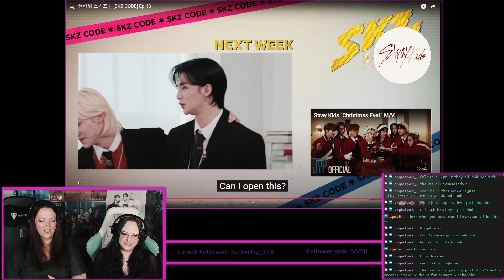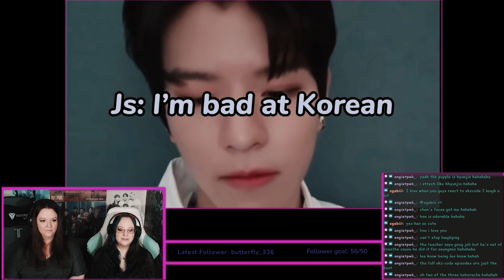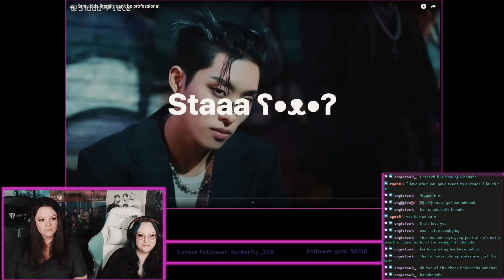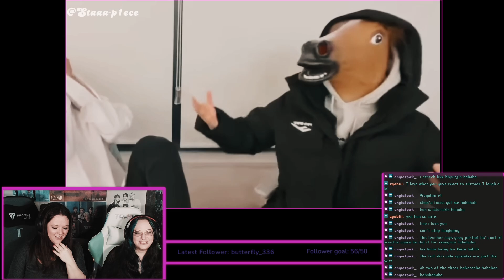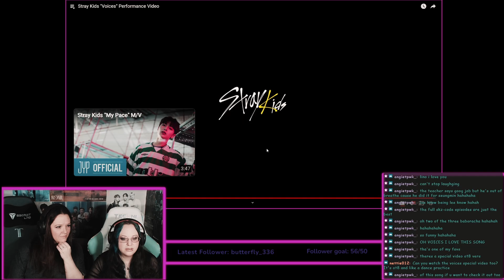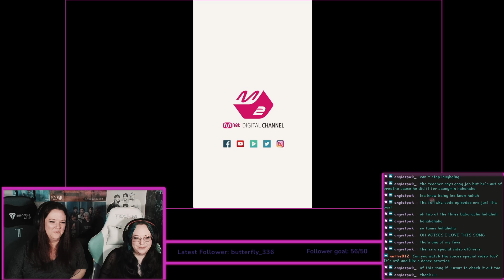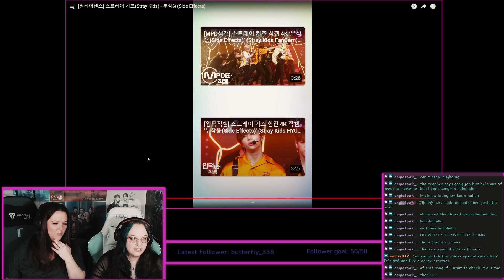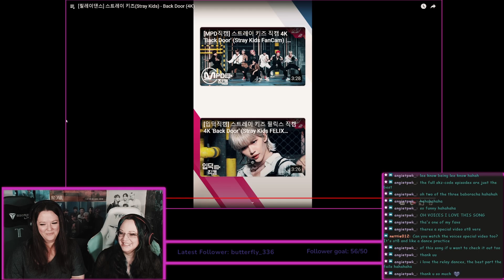REACTION to Stray Kids (MVs, Performances, Relays, Variety), Pentagon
Part 5 from our Twitch live on 2/14/23.  Catch our lives on twitch Tuesday evenings EST where we react to various K-pop related videos like MVs, K-pop variety shows, fan-made content, guides, and news.

Be sure to check out the original videos.